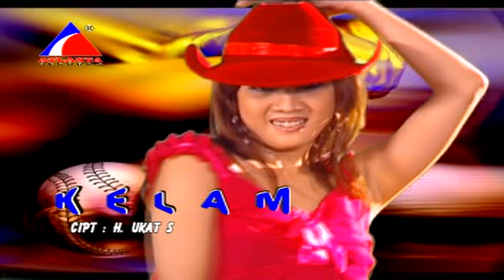Jacky Hasan - Kelam (Original VCD Karaoke)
Title : Kelam
Artist : Jacky Hasan
Songwriter : H. Ukat S
Album : Dangdut Progressive
Produksi & Distributor : PT. Atlanta Intermusic
Release VCD : 2007